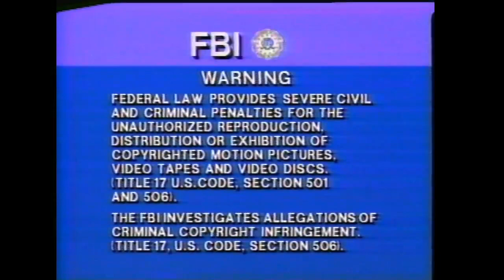Opening to Druids 2001 VHS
List of contents:

1. Columbia/TriStar Home Entertainment logo
2. MPAA rating screen
3. FBI Warning screen
4. Surround Sound logo